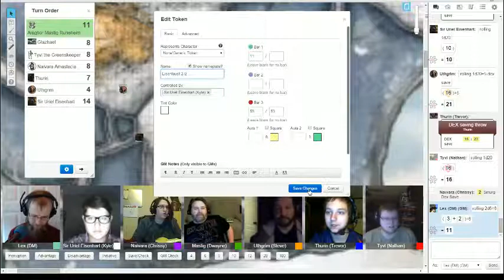D&D Tyranny of Dragons Session 23 Part 3 - Vampires and a Dragon!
We are streaming D&D every Thursday and Friday.

Thursday - Tyranny of Dragons 6:30 pm EDT
Friday - Princes of the Apocalypse 7:00 pm EDT

Check out my podcast, Game Master's Journey, for GM discussion and wisdom

Our heroes battle a group of vampires and the white dragon, Glazhael.